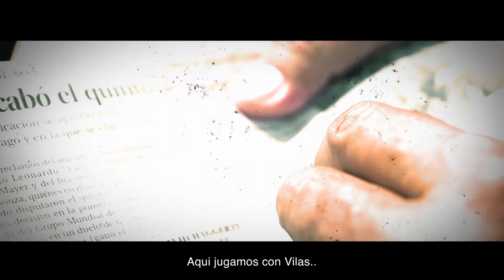Promo Copa Davis 2018 Chile Ecuador / Patricio Cornejo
Video promocional de la Federación de Tenis de Chile, serie de Copa Davis 2018 Chile Ecuador. Recuerdos de Patricio Cornejo en el Court Central del Estadio Nacional.